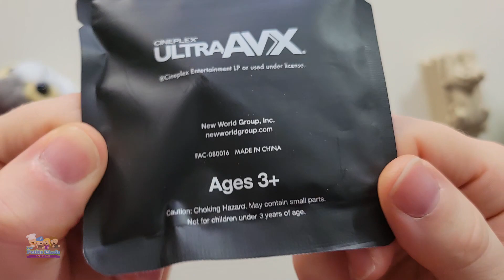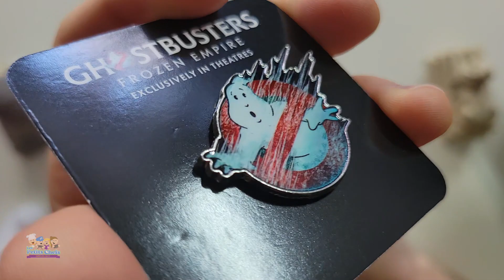Critique + Merch Cineplex du film Ghostbusters Frozen Empire| Les Petits Chefs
➡ Pour tout voir, déroulez... ⬇️⬇️⬇️
Je vous partage mon avis sur le film Ghostbusters l'empire de glace tout en vous présentant quelques marchandise des cinémas Cineplex.

📸 Notre Équipement et nos recommandations

Merci à nos Supers Chefs Patreons :
Helder Santos / Stereo Sourcil Podcast,

Les Petits Chefs: Lorie, Damien, Pat! Larochelle & Catherine Paquette
Caméras: Pat Larochelle
«Aries-CBC» & «Lynx» par Filmstro Music